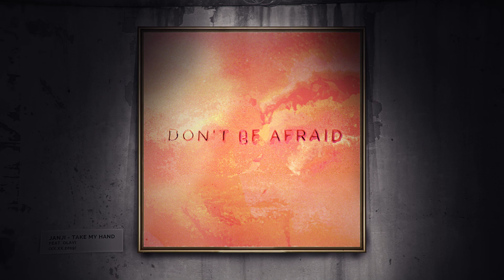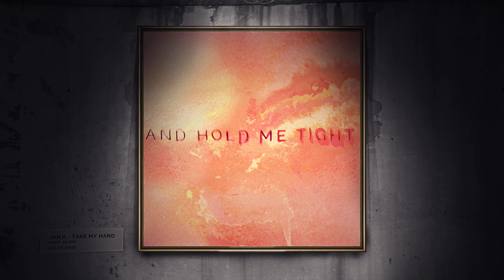Janji - Take My Hand feat. OLAVI [LYRIC VIDEO]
✔️ You can use this song in your videos/streams as long as you give me proper credits!